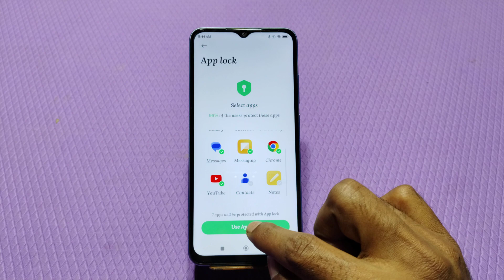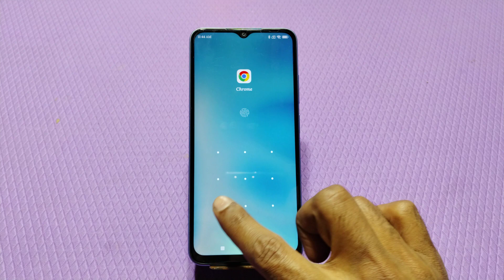How To Set Apps lock In Redmi A3 ,Redmi A3 Mein Apps Lock Setting Kaise Karen How To Enable App Lock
How To Set Apps lock In Redmi A3 ,Redmi A3 Mein Apps Lock Setting Kaise Karen

How To Enable App Lock In Redmi A3,
Redmi A3 Mein App Lock Kaise Set Karen,
How To Enable Applock In Redmi A3 Setting,
How To Setup App Lock In Redmi A3,
Redmi A3 Mein App Lock Setting Kaise Karte Hain,